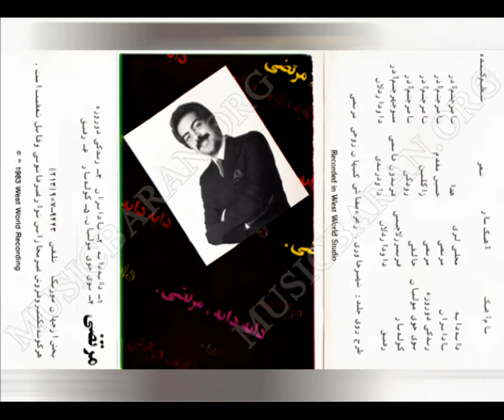Morteza Yade Iran (Key Miravad Az Yad)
HQ Sound